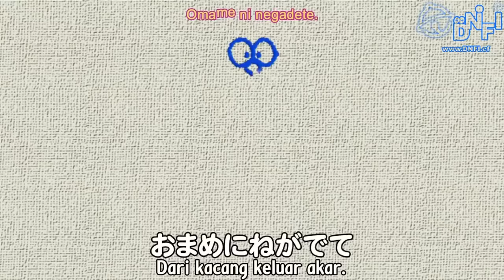Doraemon - KEJUARAAN RAJA TIDUR SIANG 2019 [Bahasa Indonesia] Terbaru 2019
iTube

Thanks.